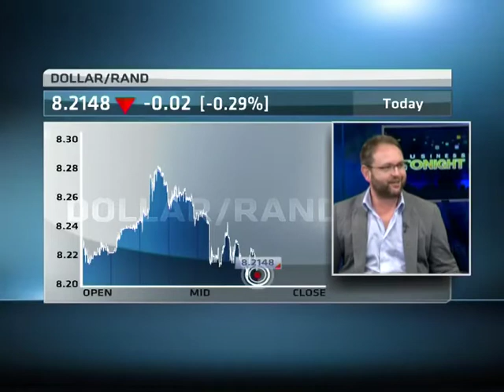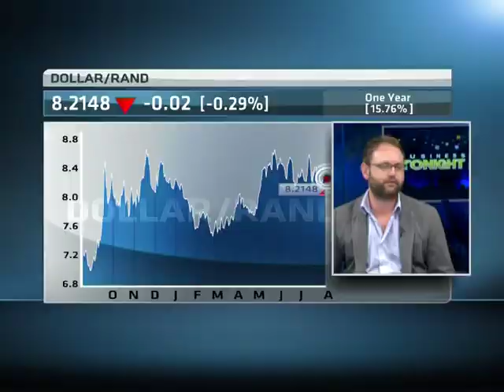Business Confidence Fragile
ABN's Erika van der Merwe speaks to Coenraad Bezuidenhout, Executive Director of the Manufacturing Circle, to discuss the fragility of business confidence in the South African manufacturing sector.